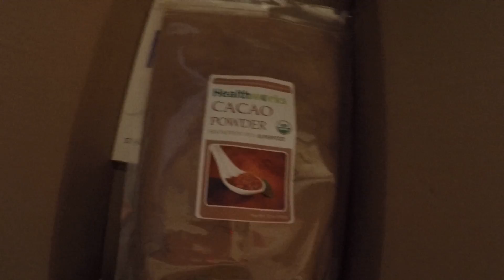Keeping it Simple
Dog therapy. Nature. Walking. Cocoa Powder. Bone Broth. Playing. Keep it simple when stress hits your life. Keep health a priority by doing simple things that you can't say no to.